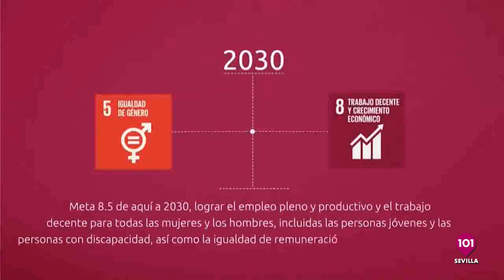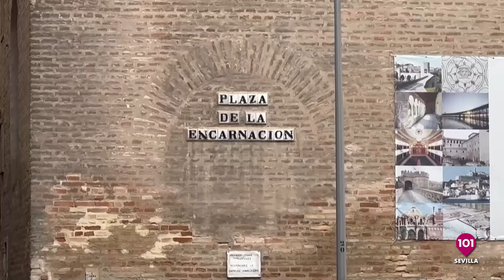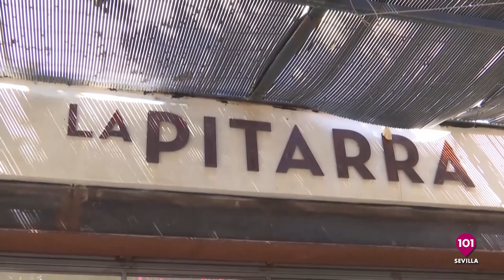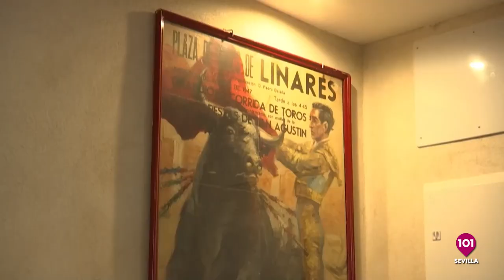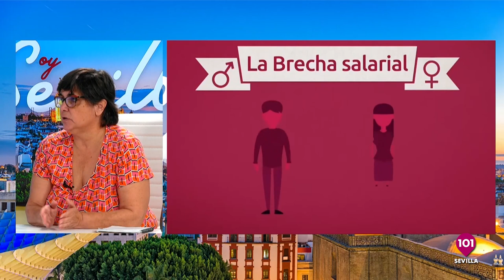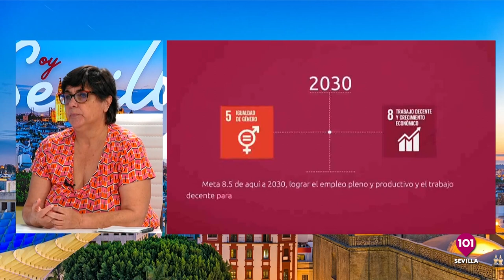Entrevista a Pepa Bermudo, Secretaria de Mujer e Igualdad en CCOO en 'Soy Sevilla' 19 de septiembre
Presentado por Rafa Cortegana